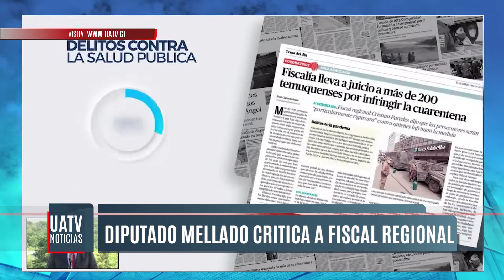Diputado Mellado critica cuenta pública de la Fiscalía Regional por responsabilidades políticas